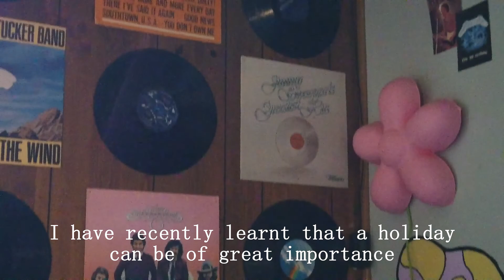America 2022 - What I'm Thinking About Episode 36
Dear friends,
It has been some time since I had a holiday. It has also been a long time since I saw some old friends. This year I finally got to be with them again and it was wonderful. Time stopped for a while. But now it seems I have already forgotten most of this holiday.